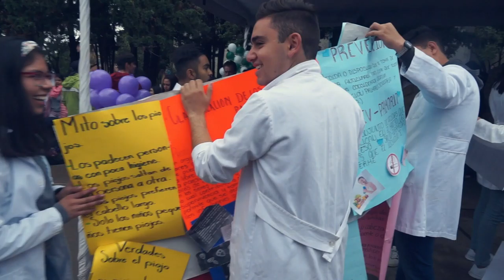Feria Integral de la Salud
Feria Integral de la Salud en Preparatoria  Extensión 2